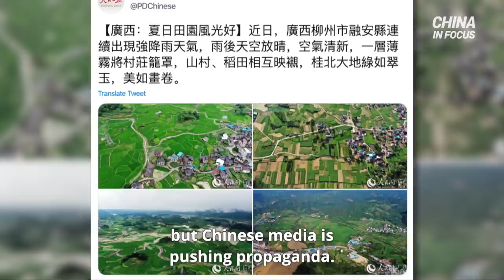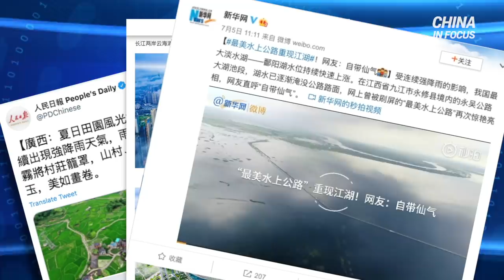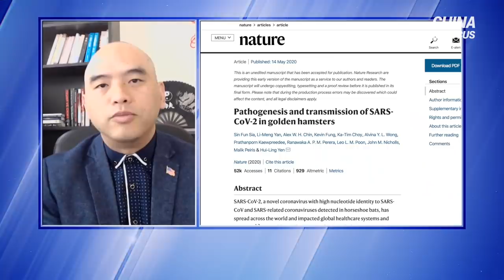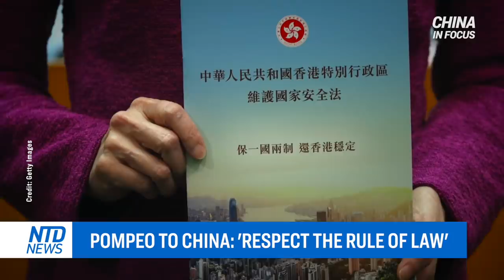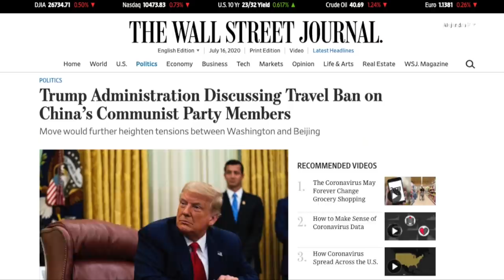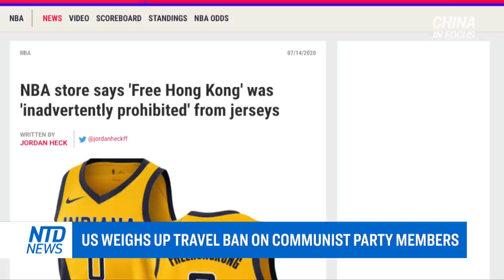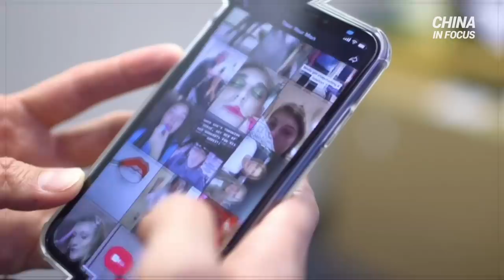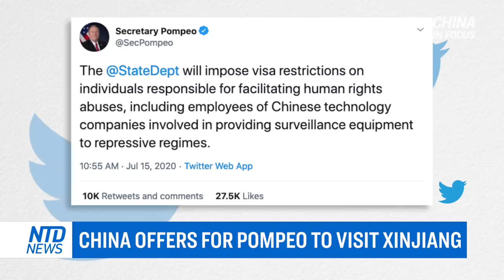'Quit CCP' trending; Xi Jinping seen in floods; US reportedly discussing travel ban on CCP officials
Southern China is still suffering from massive flooding, but Chinese media is pushing propaganda.

The Trump administration is reportedly discussing a travel ban against all Chinese communist party members. An analyst says the US is in for a cold war that might be harder than the one with the Soviet Union.

‘The Ten Prohibitions of Communist Party Members' Beliefs’, this document stipulates what is and isn't acceptable for party members—including details of their personal lives.

The US Attorney General says 80% of US economic espionage cases link back to China. He asks Americans to stand together and resist the CCP’s attempts at further influence.

And, an investigation is underway into the risk posed by two Chinese social media companies. Both of them hold vast amounts of personal data from Americans but are obliged to hand over their user data at the request of the Chinese regime.